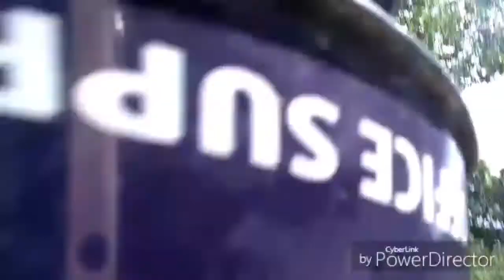Jbull wrestling king vs Brock lesner title match pt2